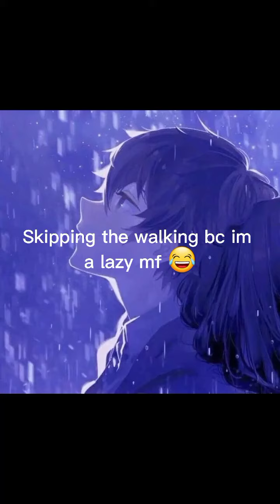Exploring An Abandoned Den (Part 1)